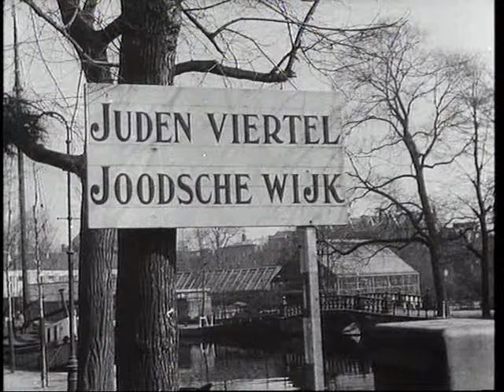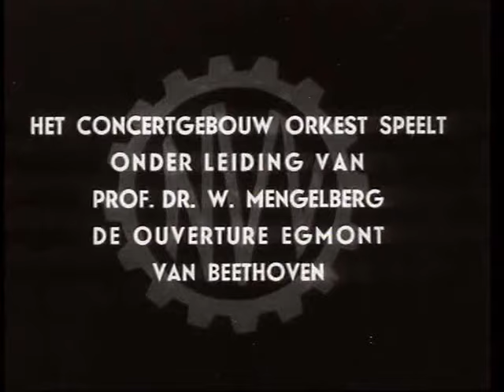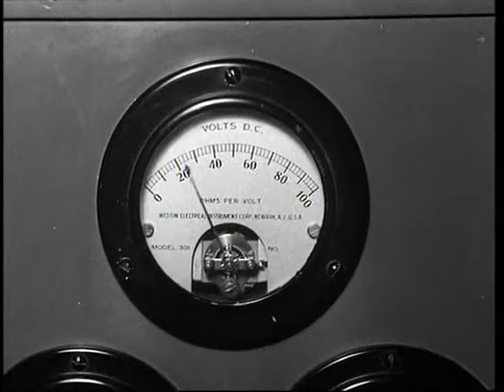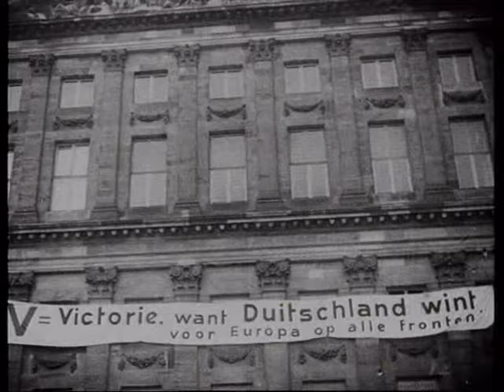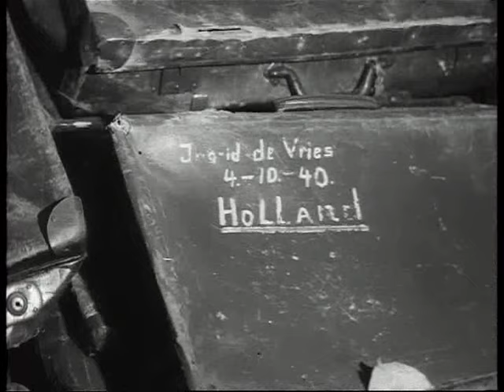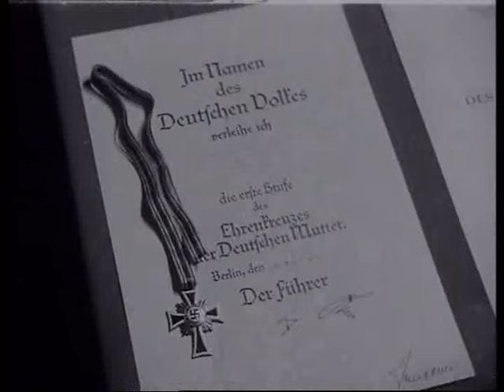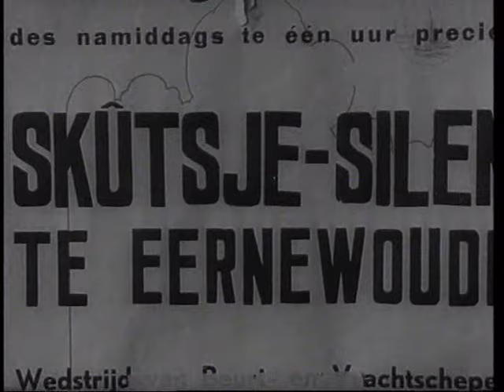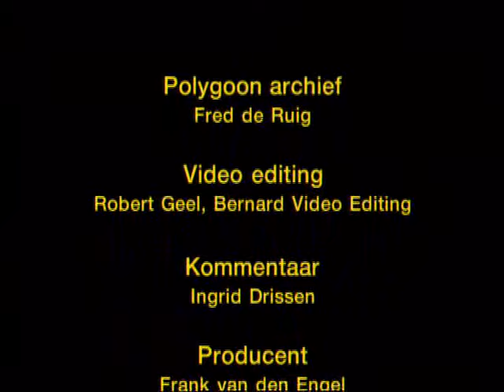Beeld van Nederland 1920 / 1945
'Beeld van Nederland 1920 / 1945 Deel 3 van 3